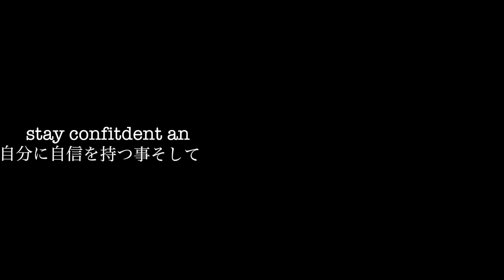自分に自信がない？+自分の経験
エンディングの曲:
vanic x machineheart - circles

｜FAQ's｜

ー年齢は？
15歳!!

ー誕生日はいつ？
2002年3月31日

ー何年生？
高校一年生！

ー何人？

ーハーフ？

ー何のカメラ使ってる？
Canon G7X

ー何の編集ソフトウエア使ってる？

❁musical.ly:@elenadaiisy

！FTC➜ このビデオはスポンサーされてません！